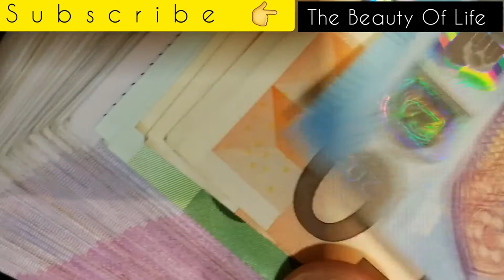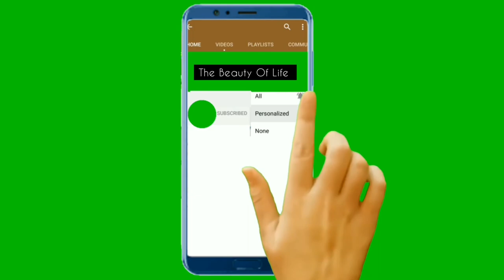Pat cummins donation | Kholi fined ipl | Dhoni fined ipl | Tamil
In this Beauty Of Life Video people can able to know about kholi recently get fined to delay the over rate as what dhoni did in his first match of 2021 vivo ipl and explained in tamil about pat cummins donated some dollars to Indian government for corona patients

File: Chennai Super Kings.jpg

SourceFlickr: Chennai Super Kings Wins

Author: Ashwin John

File name: CRICKET-T20-IPL-IND-PUNJAB-CHENNAI

Author : MANAN VATSYAYANA

File:Virat Kohli at the 2015 IPL opening ceremony (cropped).jpg

Author : Bollywood Hungama

File:IPL 2018 - CSK vs KXIP.jpg

Source :
IPL 2018 - CSK vs KXIP.jpg

Author : Arjun1001

File: IPL - RR vs RCB 11th May 2014.jpg

Source: IPL 2014 RR vs RCB 11th May 2014

Author :Ramesh NG

File:Pat Cummins.jpg

SourceYouTube: 1 Minute With PAT CUMMINS

Author: Kolkata Knight Riders - Official